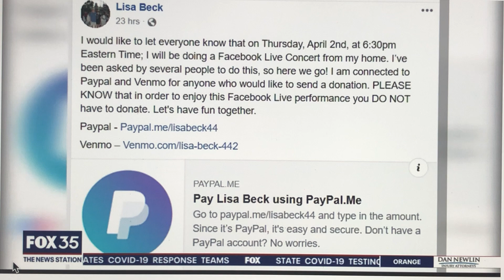Lisa Beck on FOX 35 News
Lisa singing God Bless The USA